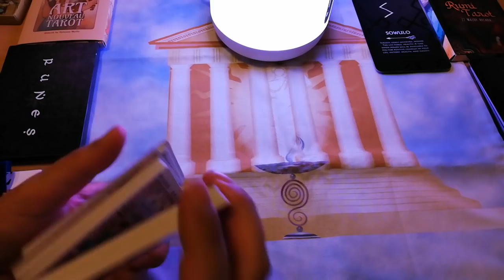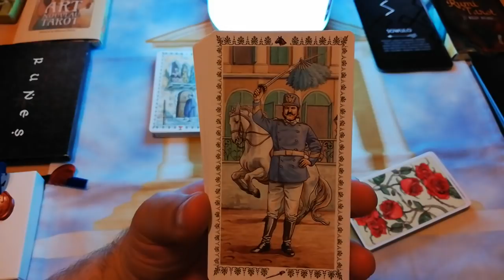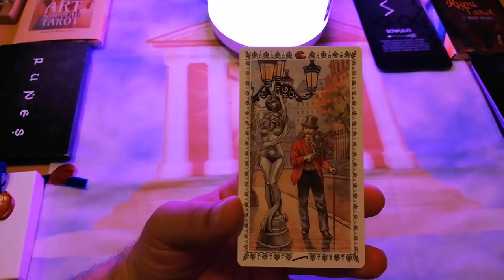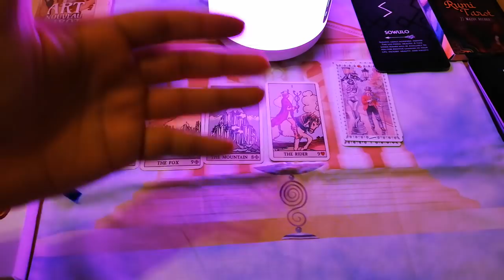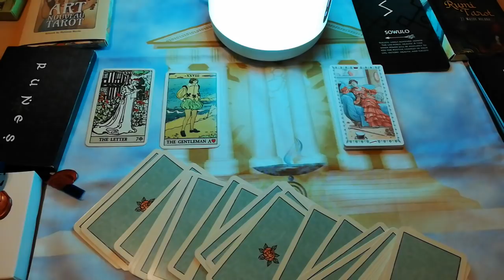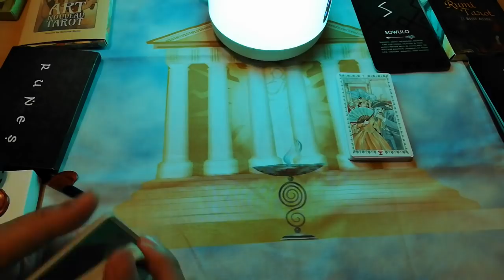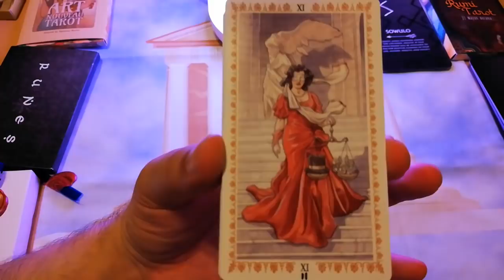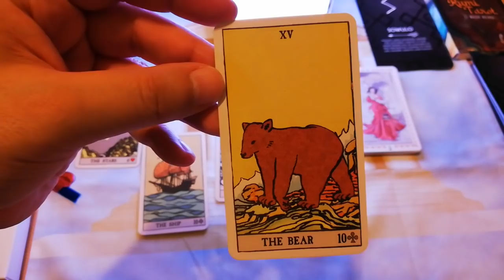4 ΧΡΗΣΜΟΙ - 4 ΠΡΟΒΛΕΨΕΙΣ ΙΟΥΛΙΟΣ 21 Διάλεξε Μια Κάρτα Ταρώ|Pick A Card Tarot Reading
4 ΧΡΗΣΜΟΙ - 4 ΠΡΟΒΛΕΨΕΙΣ ΙΟΥΛΙΟΣ 21 Διάλεξε Μια Κάρτα Ταρώ|Pick A Card Tarot Reading
Ολα δεμένα με εναν πρωτοτυπο τρόπο, θα παρετε απαντησεις και έμπνευση.
πως δένουν ολα μαζι?
Μυστικά μηνύματα!
Κρυμμένες ενέργειες!
Χρησμοί ξεκάθαροι!
ο αριθμος 4.
Δωστε σημασία στους συμβολισμούς, και σε κάποια βαθύτερα νοήματα. Οι κάρτες απαντάνε με εναν δικό τους μοναδικο τροπο. Πχ η κάρτα ταξίδι δε σημαίνει μόνο παω κάπου αλλά και η απόσταση πχ που υπάρχει ας πουμε σε μια σχέση.

⏱️ΧΡΟΝΟΙ⏱️
00:00 ΑΡΧΗ
BOTTOM OF THE DECK 03:19
ΧΡΗΣΜΟΣ 1 10:32
ΧΡΗΣΜΟΣ 2 19:18
ΧΡΗΣΜΟΣ 3 25:16
ΧΡΗΣΜΟΣ 4 31:47

▬ Social Media ▬▬▬▬▬▬▬▬▬▬▬▬▬▬▬
Για Δωρεά και υποστήριξη

▬My Tags ▬▬▬▬▬▬▬▬▬▬▬▬▬▬▬